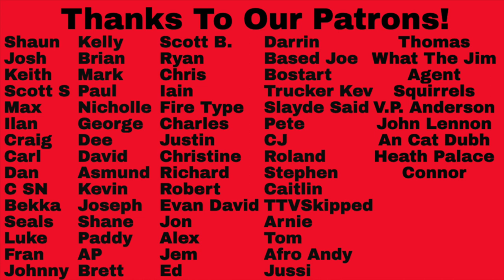Editors Reaction - All Sparks vs Papillion Song Battle!